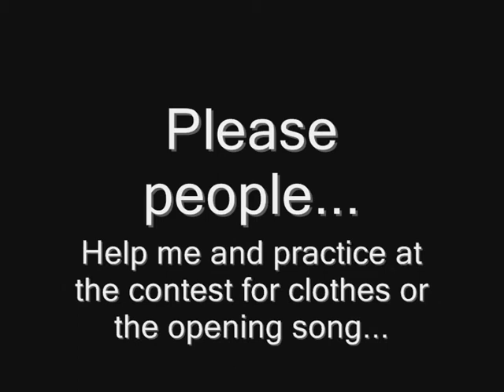opening fanime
please practice at my contests!